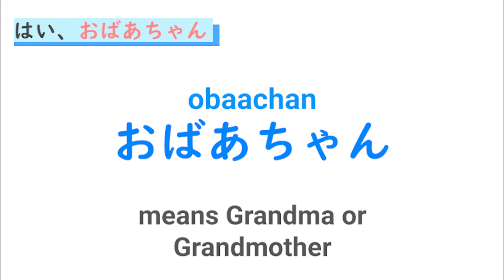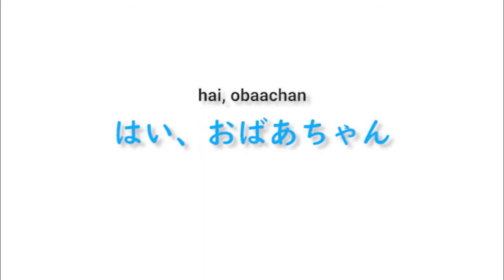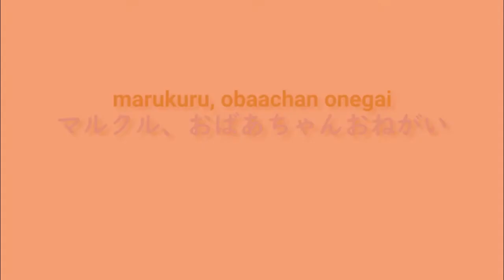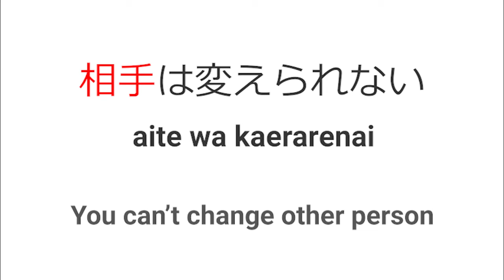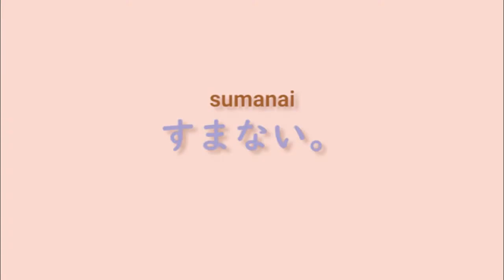Learn Japanese with Howl's moving castle | おねがい onegai すぎる sugiru | Grammar & Speaking Lesson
ohakonbanchiwa! Welcome to Learn Japanese with Moon-chan.
In this lesson, we're gonna learn some grammar tips and practice speaking Japanese with Howl's Moving Castle.

Phrases
はい、お婆ちゃん。0:19
Here, old girl.
( grammar :はい 、どうぞ  hai, douzo )

マルクル、お婆ちゃんお願い。お店見てくる。1:30
Look after Grandma, Markl. I’ll check on the shop.
(grammar : Person & お願い/ 見てくる mitekuru )

すまない。今夜は相手が多すぎた。3:02
I’m sorry, I had too many enemies, tonight.
(grammar: あいて aite /すぎる sugiru)

[Movie]
Howl's Moving Castle
Hayao, Miyazaki

SNS
►Instagram  learn Japanese vocabs from JLPT n5

►musics
*フリーBGM　DOVA-SYNDROME